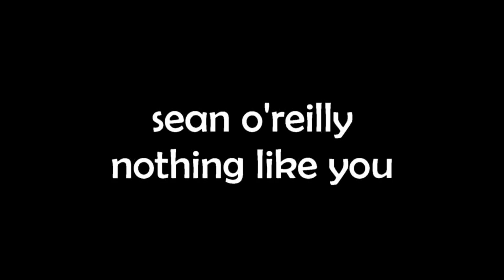Sean O'Reilly - Nothing Like You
This is a little video I made for a new song from my new album.  I did everything from the writing to the recording to the video editing so please forgive any "home-made-ness" .  You can hear my new album anywhere that has digital music so please listen to the rest of the album.  I worked pretty hard on it!

-Sean